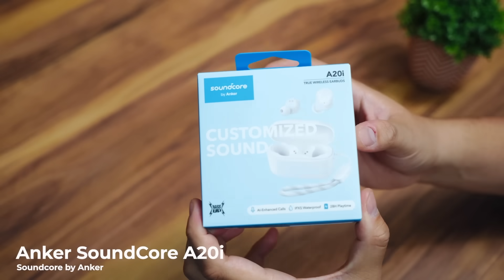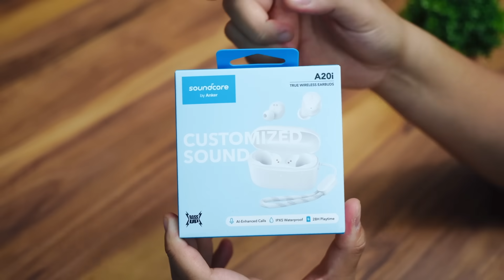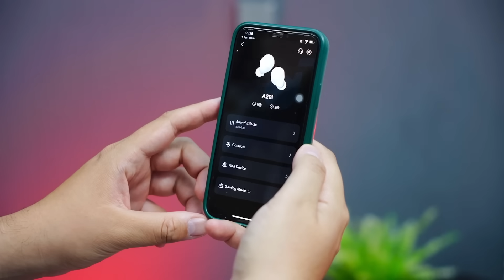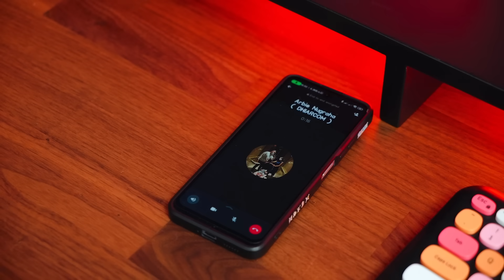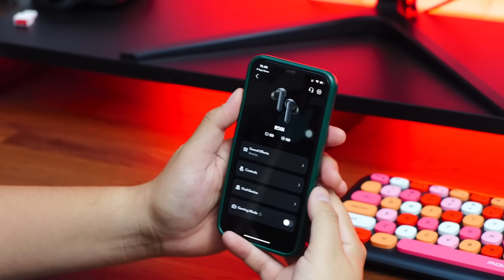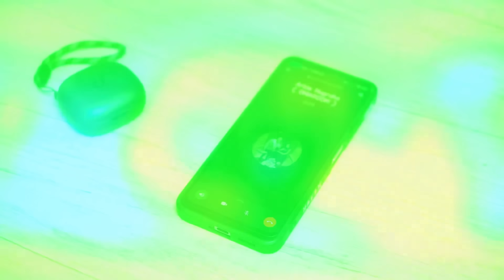TWS 100rban Bikin Puas 👍🏻 SoundCore A20i & R50i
Kualitas TWS dari ANKER tentunya menjadi sebuah jaminan, hadirnya TWS ANKER SoundCore A20i & R50i ini selain nyaman buat dengerin musik juga nyaman buat dipake telponan, karena memiliki 2 Mic AI Algorithm. Untuk lebih jelasnya silakan ditonton aja videonya.